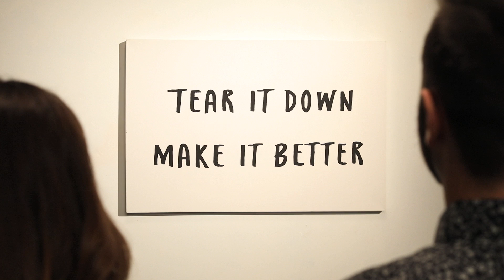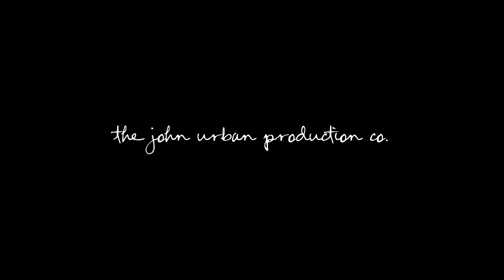The Mascot Theory - Tear It Down, Make It Better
Tear It Down, Make It Better
Performed by The Mascot Theory (Erik Kjelland, Adam White, Nick Fry, Paul Metz)
Recorded and Mixed by Jake Johnson, Paradyme Productions, Madison, WI
Mastered by Jeff Hamilton, Hamtone Audio, Milwaukee, WI

Song available on Wisconsin Vinyl Collective Volume One, available April 22, 2017 from Stone After Stone Records.

VIDEO CREDITS:

Produced by:
Erik Kjelland

Directed by:
John Urban

Edited by:
Erik Kjelland
John Urban

Cameras:
Brian Alberth
John Urban

Shoot Location:
TNT Bomb Studio, Nick Berard

Awesome Interns:
Summer Wuestenberg
Amanda Conder

Erik Kjelland
Paul Metz
Sara Kjelland
Eric Baker
Carley Richards
Laura Vincent-Arnold
Hannah Rose Lloyd
Elaine Cox
Bobby Burrier
Heather Kolb
Kendall Kolb
Summer Wuestenberg
Amanda Conder
Mackenzie Hannan
Makenna Peterson
Sydney Gifford
Rachel Rudd
Shelby Looke
Joel Hartlaub
Kirsten Hartlaub
Andrew Gugala
Sara Giencke
Mike Banck

Special thanks to Jo Kjelland for the hand lettering and the child watching, to Jesse Vogel / Wisconsin Brewing Company for the refreshments, to Gabriel Kjelland for the paint splatter testing, and to Nick Berard of TNT Bomb Studio for the generous hospitality and the inspiring shoot location.